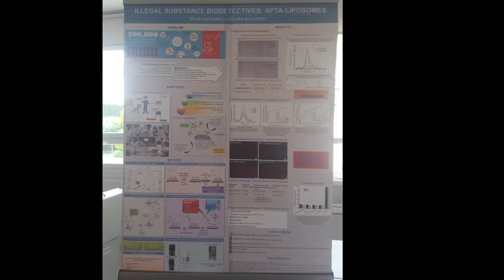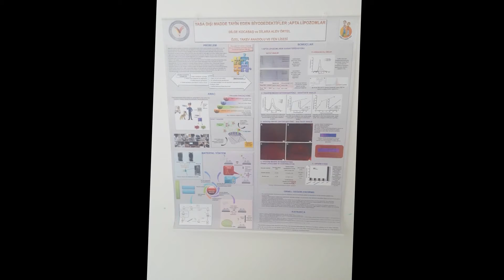Ege'nin Aynası Programı 56. Bölüm (Ege Üniversitesi TV)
Prof. Dr. Hakan Coşkunol'un hazırlayıp sunduğu programın 56. bölüm konukları Dilara Alev Örtel ve Dilge Kocabaş.